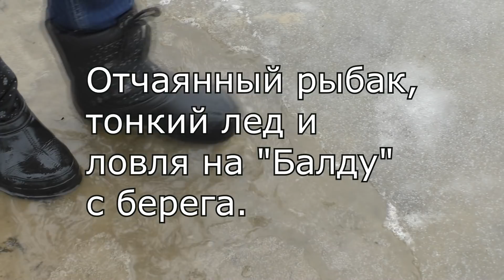Отчаянный рыбак ,тонкий лед и ловля на "Балду" с берега.